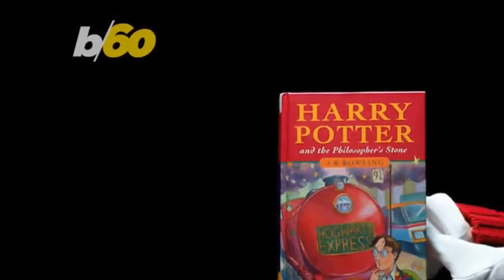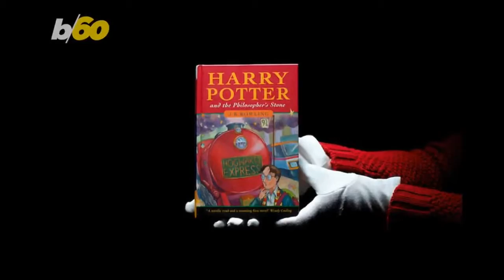One Day at a Time Cast Feels Optimistic About Finding a New Network After Netflix Cancellation Excl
One Day at a Time Cast Feels Optimistic About Finding a New Network After Netflix Cancellation  Exclusive